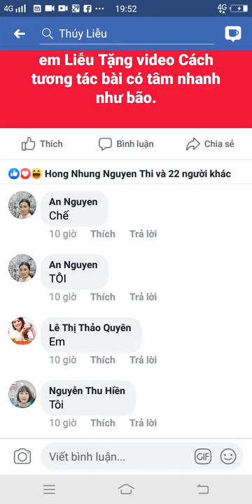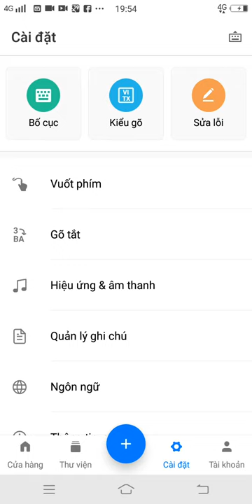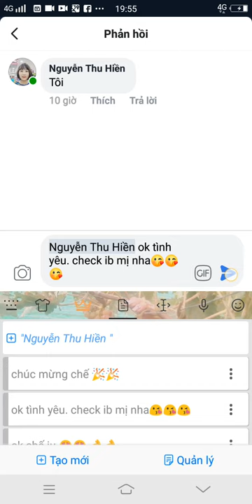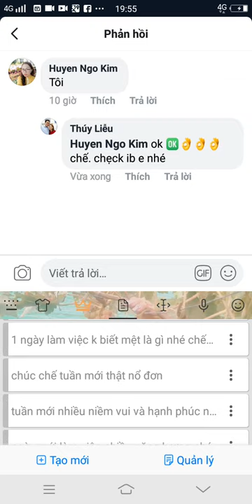Trả lời cmt nhanh như vũ bão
Cách tương tác bài nhanh trên Facebook
Cách tăng tương  tác bán hàng